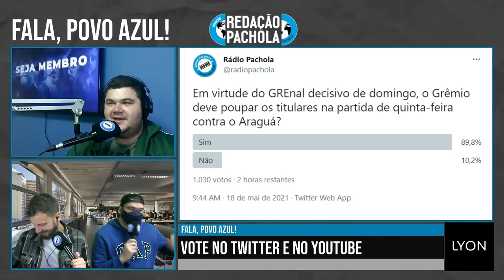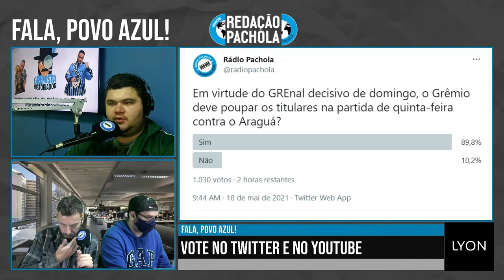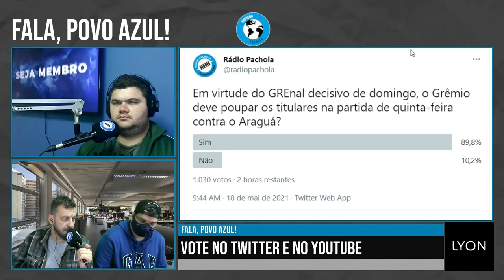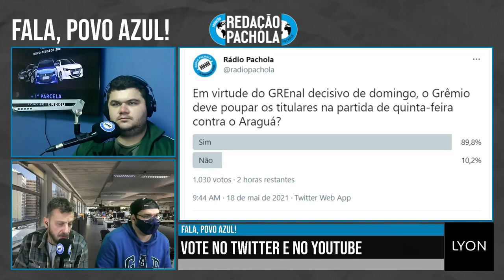POUPAR PARA O GRENAL É O IDEAL? - 18.05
A melhor estratégia da semana é poupar os jogadores para o Grenal de domingo? Dá uma olhadinha no que o pessoal do Redação falou sobre isso!